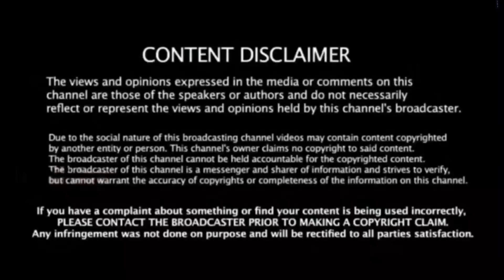17 பந்தில் சதம் : தமிழன் DK சரித்திர சாதனை ! இது எப்படி சாத்தியம் ! IND vs IRE 2022